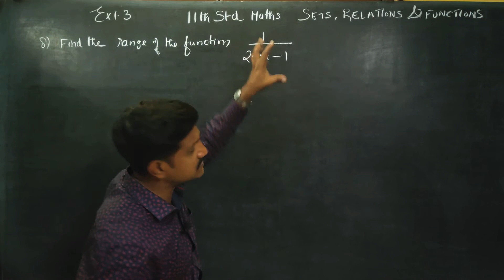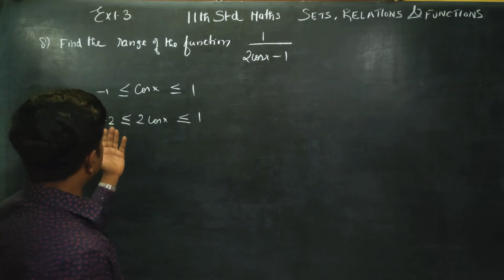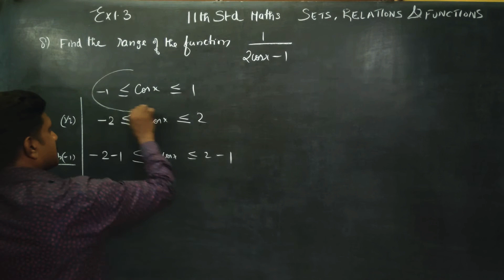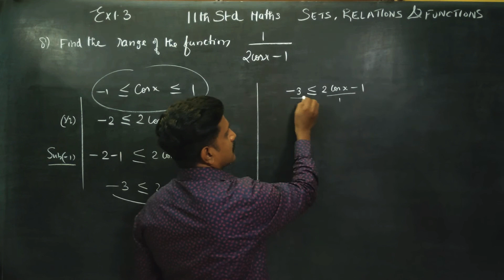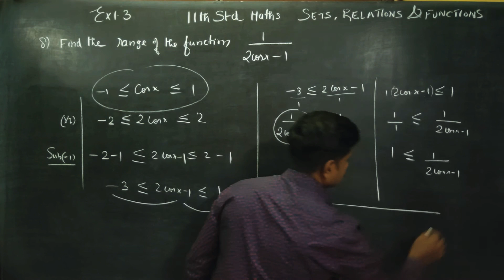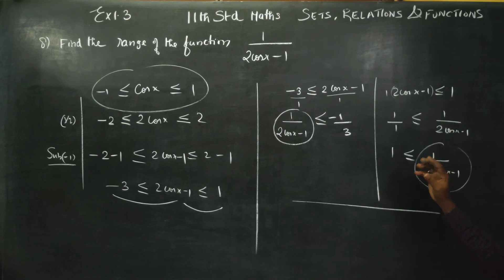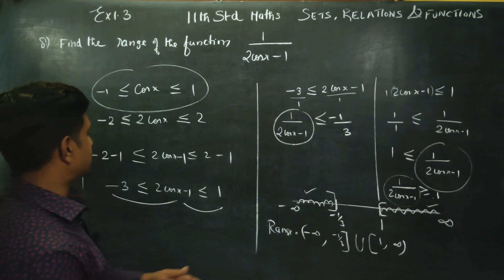11th Std Maths Ex.1.3(8) Find the range of the function 1/2cox -1